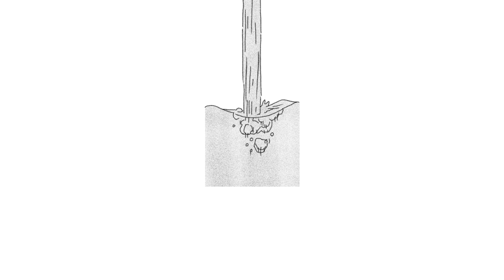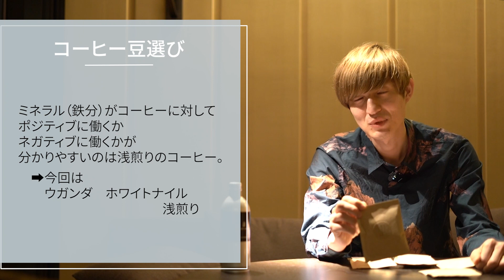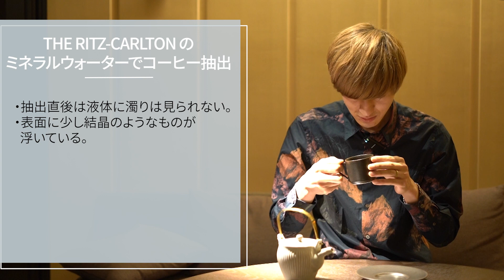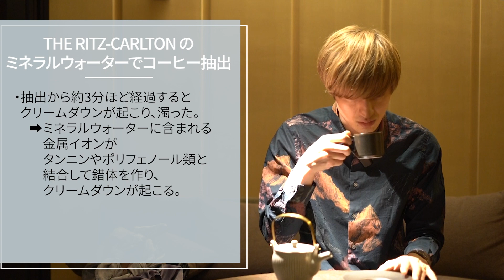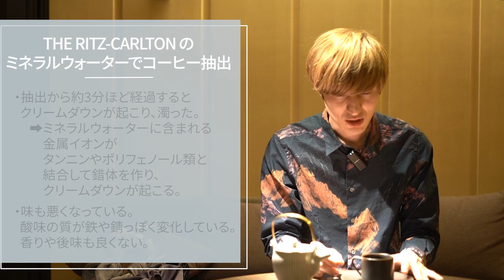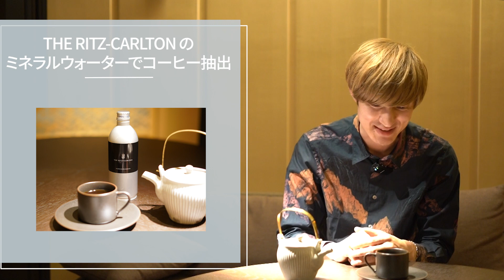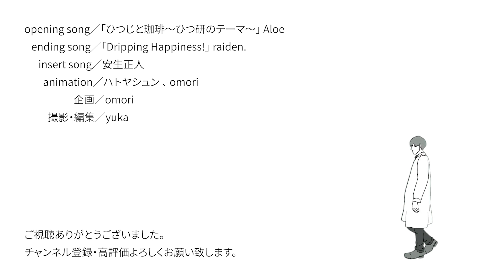【ひつ研162nd】高級ホテルのお水でコーヒーを淹れたら意外な結果に驚いた。THE RITZ-CARLTON NIKKOリッツ・カールトン日光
第162回「高級ホテルのお水でコーヒーを淹れたら意外な結果に驚いた。THE RITZ-CARLTON NIKKOリッツ・カールトン日光」